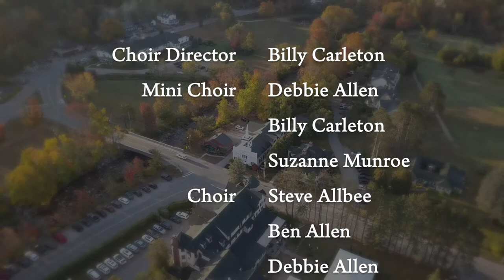JCC I Canon!